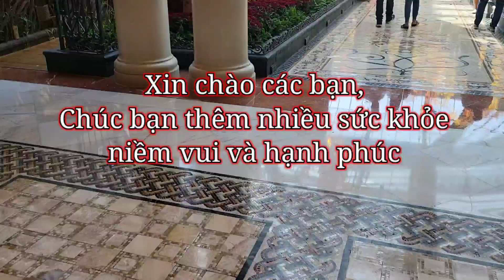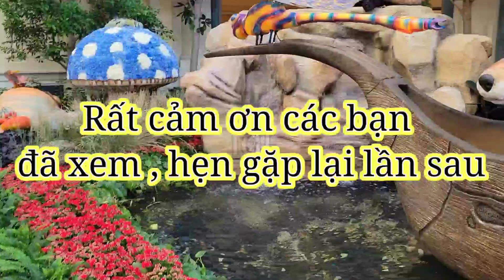Las Vegas small Garden in KS five Star So Beautiful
Mời các bạn xem thư giản khu vườn nhỏ trong KS 5 sao tại Las Vegas.